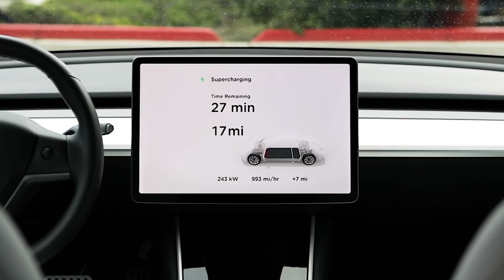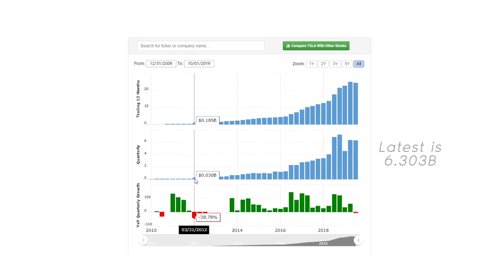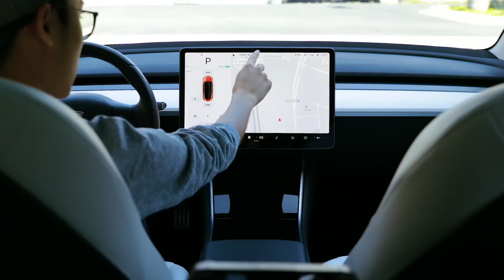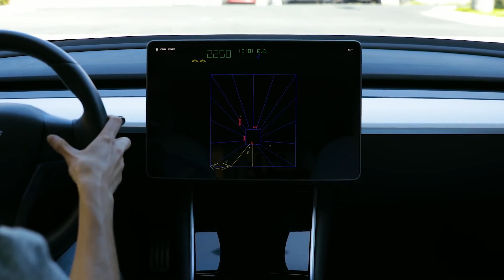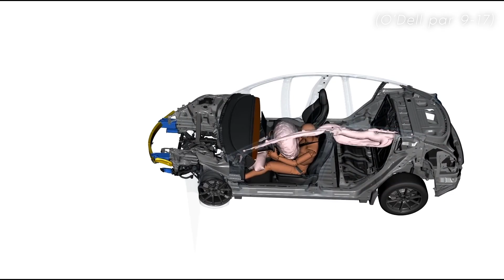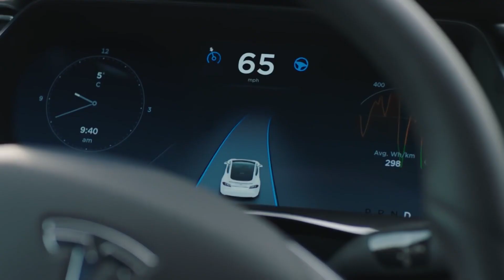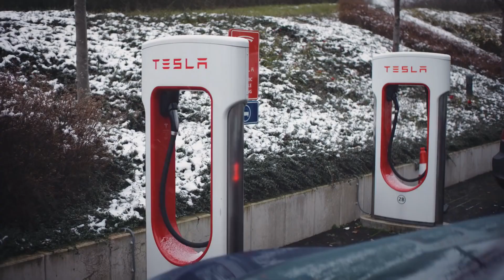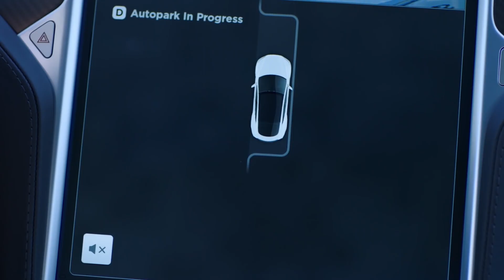Will Tesla be the Future?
Tesla worked on electric vehicles purposely to show the car industry what EVs are capable of. Well it appears they are doing more better than any exotic car for a reasonable price. As gas diminishes from earth, will electric vehicles be the next mainstream? And will Tesla be the reason?

Works Cited

Apple. “September Event 2019 - Apple.” YouTube, Accessed 5 Dec. 2019.

Ahmad, Salma, and Mohd Azmi Khan. “Tesla: Disruptor or Sustaining Innovator.” Journal of Case Research, vol. 10, no. 1, June 2019, pp. 12–24. EBSCOhost, Accessed 10 Nov. 2019.

Car Throttle. “What Your Exhaust Smoke Is Trying To Tell You.” YouTube, Accessed 5 Dec. 2019.

Corby, Stephen. “A Touch of Madness: Elon Musk.” The CEO Magazine, The CEO Magazine, 2 Nov. 2018, Accessed 4 Dec. 2019.

Dorian, Drew. “2020 Tesla Roadster.” Car and Driver, Car and Driver, 27 Sept. 2019, Accessed 18 Nov. 2019.

Doug DeMuro. “I Drove a Tesla Roadster, and it Was Awesome.” YouTube, Accessed 5 Dec. 2019.

Doug DeMuro. “Tesla Model X: Strange Quirks and Cool Features.” YouTube, Accessed 5 Dec. 2019.

“Electric Cars, Solar Panels & Clean Energy Storage: Tesla.” Tesla, Inc., 18 Nov. 2019.

Hawkins, Andrew. “Tesla Model Y announced: release set for 2020, price starts at $47,000.” The Verge, 14 May 2019, Accessed 11 Nov. 2019.

Hess, Megan F., and Lindsay M. Andiola. “Fraud Risk Brainstorming at Tesla Motors.” Issues in Accounting Education, vol. 33, no. 2, May 2018, pp. 19–34. EBSCOhost,doi:10.2308/iace-51973. Accessed 10 Nov. 2019.

Like Tesla. “What fits in a Model X Frunk?” YouTube, Accessed 5 Dec. 2019.

Marques Brownlee. “Let’s Talk About Tesla Roadster 2020!” YouTube, Accessed 5 Dec. 2019.

“Martin Eberhard - Keynote Speaker.” Global Speakers Bureau, Accessed 4 Dec. 2019.

MOTOR1. “Tesla Model X Review.” YouTube, Accessed 5 Dec. 2019.

N’dea Yancey-Bragg, and USA TODAY. “Tesla Backs Further Away from Using Leather.” USA Today. EBSCOhost, Accessed 15 Nov. 2019.

Phillips, Anne. “Charging Up.” Summit: The Business of Public Sector Procurement, vol. 14, no.2, May 2011, pp. 14–17. EBSCOhost, Accessed 18 Nov. 2019.

“Product Leader Summit.” Product Leader Summit, Accessed 4 Dec. 2019.

Reece M. “Tesla Model S Cinematic.” YouTube, Accessed 5 Dec. 2019.

Roadshow. “2019 Tesla Model S Long Range Review: Looks can be deceiving.” YouTube, Accessed 5 Dec. 2019.

Schreiber, Barbara A., and Erik Gregersen. “Tesla, Inc.” Encyclopædia Britannica, Encyclopædia Britannica, 18 Sept. 2019, Accessed 9 Nov. 2019.

Techmoan. “Epson ET 7700 Ecotank Review - Print photos for pennies.” YouTube, Accessed 5 Dec. 2019.

“Tesla by the Numbers.” Finweek, Jan. 2017, p. 18. EBSCOhost, Accessed 15 Nov. 2019.

Tesla. “Tesla Unveils Powerwall 2 & Solar Roof.” YouTube, Accessed 4 Dec. 2019.

TeslaMotors. “Tesla.” YouTube, Accessed 4 Dec. 2019.

“Tesla Owner Demographics by Age, Income, Gender, Home Value.” Hedges & Company, 1 July 2019, Accessed 11 Nov. 2019.

“Tesla Revenue 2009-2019: TSLA.” Macrotrends, Accessed 25 Nov. 2019.

Turning Rust. “1972 Opel GT, Will It Run After 30 Years? | Turnin Rust.” YouTube, Accessed 5 Dec. 2019.

O'Dell, John. “What Makes a Tesla Special? These 10 Things, for Starters.” NerdWallet, 23 Feb.2017, Accessed 9 Nov. 2019.

6 Months Later Reviews. “Tesla Model 3 Review - 6 Months Later.” YouTube, Accessed 4 Dec. 2019.